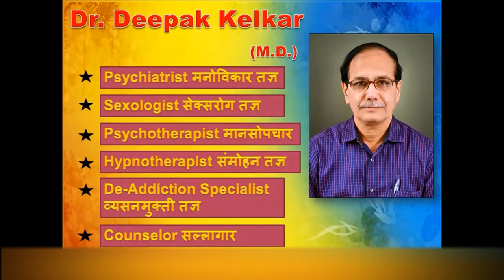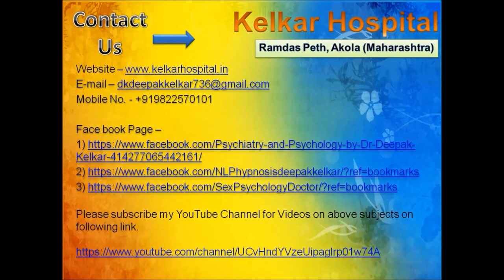Misconceptions about Hypnosis Dr Kelkar Sexologist Psychiatrist Mental Illness Depression Sexology